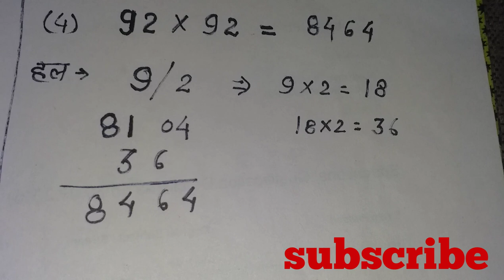Square in 2 sec_SBI Bank Math_Magician_KD. :By K.D. Yadav Sir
Most Useful for Railway NTPC , SSC ,BANKING

Banking Current Affair (225 pages) last 10 months .

Total Math Trick Based
Without 'X'
Direct Answer
Within 2 and 3 seconds

SCIENCE 1500 QUESTION(300 pages) PDF AVAILABLE

COMPUTER 500 QUESTION(60 pages)  AVAILABLE

ANY QUERY WHATSAP NO- 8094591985

For Complete Rajasthan GK PDF (400 pages)  (Tricky Based GK)

FOR MATHS PDF WHATSAPP NO.